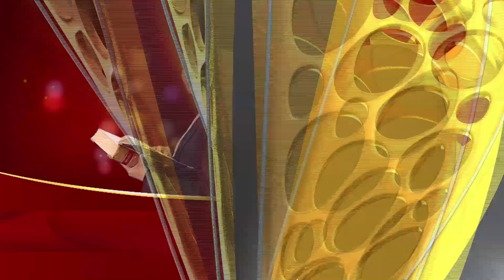Jeevanadhi - Promo | 10th July 19 | Udaya TV Serial